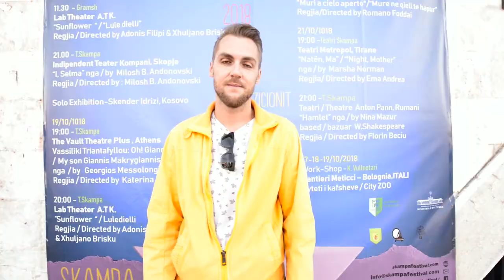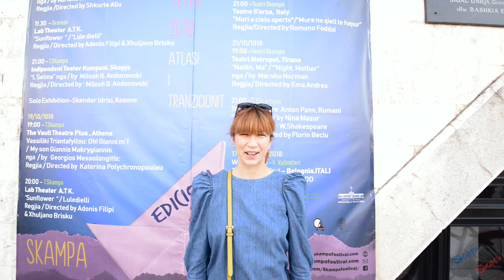AoT_FOCUS_Elbasan_Interview_Milos & Simona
Interview with Milos B. Andonovski, Simona Spirovska (MK) by Spyros Andreopoulos, Motus Terrae (GR) during the 20th edition of Skampa Festival, Elbasan (AL) for the FOCUS
 #3 section of Atlas of Transitions. Filmed by S. Andreopoulos. Edited by George Ktistakis

Including additional footage from "Transition", documentary created within the frame of Atlas of Transitions project, directed by Geris Filipi.